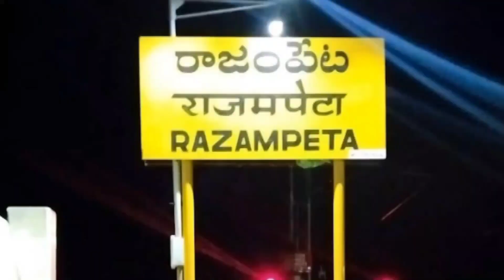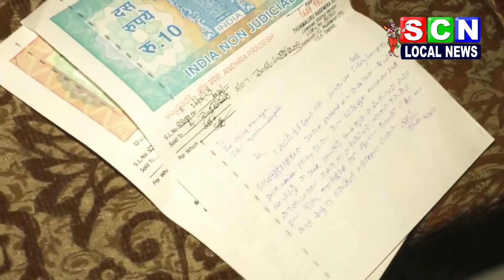కడపటూటౌన్ పోలీస్ స్టేషన్లోపనిచేస్తున్నరైటర్ వెంకటేశ్వర్లుఅతనిభార్య పిల్లలనుగన్ తోకాల్చితను ఆత్మహత్య